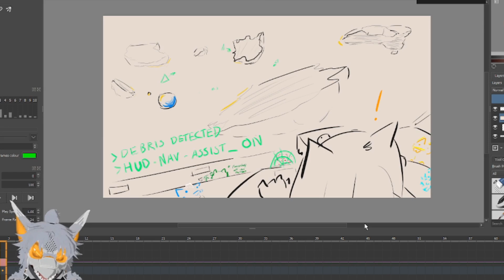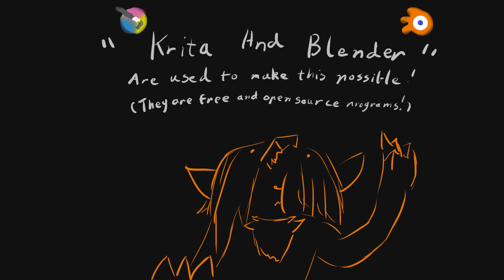Squiggle Stream - Time lapse - Week 45!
Crikey, Jumping our ship into a mild hazard, we push on to our next spot!

With a little bit of silliness from this week at the end!

Music in order and outro song:

Song title: "CHORUS"
Artist: Patricia Taxxon

Double checked permission to use with crediting (Thanks Patricia!)